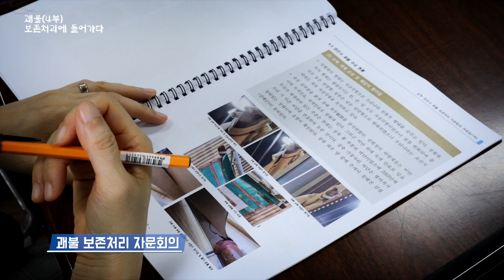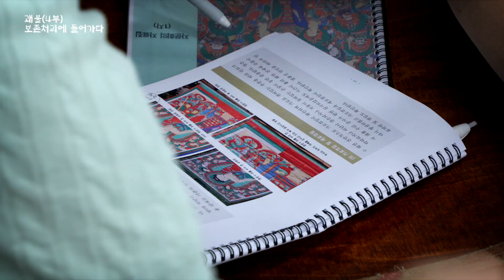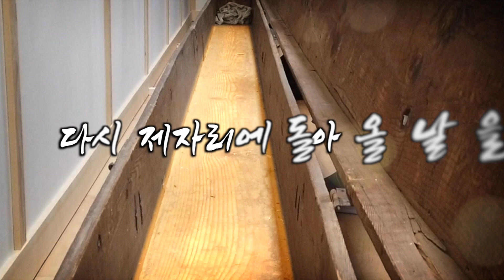4부 보존처리에 들어가다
2023 한국박물관협회 온라인콘텐츠 지원사업
'야단법석, 「 영은사 괘불」 연꽃이 피다' 의 4부 영상 입니다.

*** 6부작 시리즈 ***
1부 : 야단법석을 떨다
2부 : 누가, 왜 만들었나
3부 : 부처님, 영축산에 오시다
4부 : 보존처리에 들어가다
5부 : 괘불, 또 하나의 K문화
6부 : 미디어아트로 탄생

+보너스 영상 '작가의 인터뷰'

 2023 월정사 온라인콘텐츠 「 삼척영은사 괘불」 6부작시리즈
월정사 성보박물관 소장유물 '삼척영은사괘불(三陟 靈隱寺 掛佛) ' (강원도 유형문화재 108호)에 대한 기획시리즈 입니다. 많은 시청 부탁드립니다.